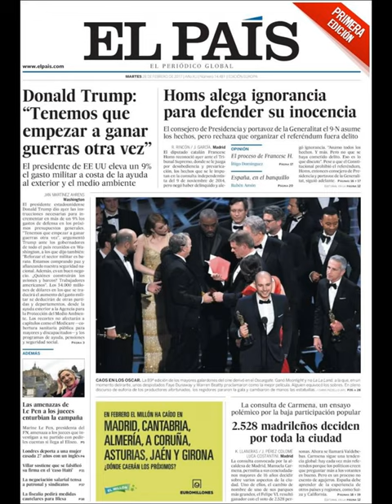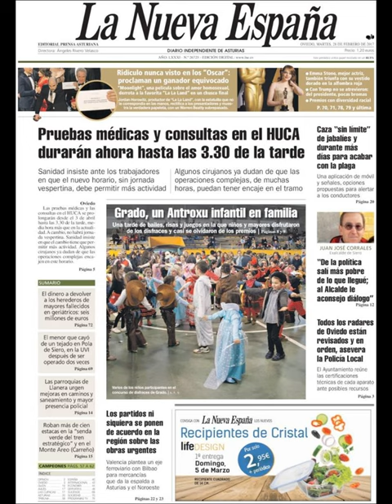Noticias Jueves 1 Marzo 2017 Principales Portadas Titulares Diarios Periódicos España Spain News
¿Quiere conocer nuestros servicios inmobiliarios? ¿Conoce nuestras agencias inmobiliarias en Barcelona? Visite